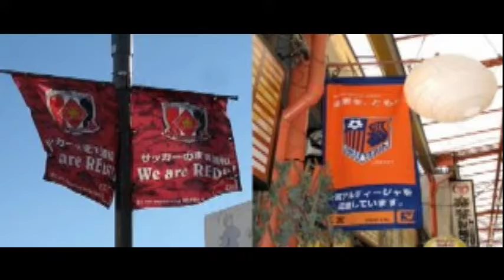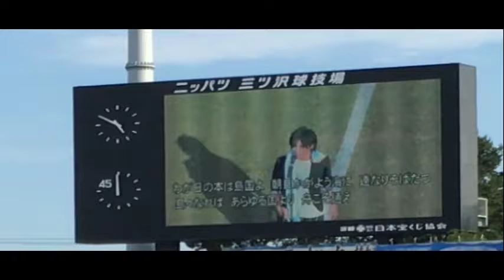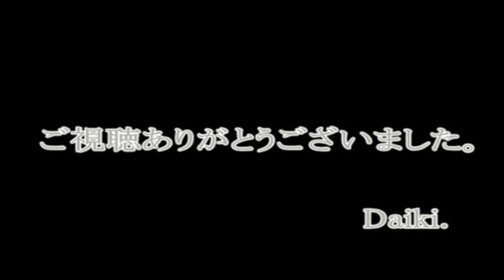Jリーグ(J3YSCC)のスタジアムDJの１年とは…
『Daiki.のハマダイス探検隊♯20』
横浜マリンFMよりお届けいたします。

人と人とのより深めるラジオ局を目指して開局準備を進めているマリンFM。

横浜市中区より開局を目指しています。

横浜市の各地を探検し、情報をピックアップ!!

今回は横浜市の中区のJリーグチームYSCCをご紹介。

そこで、スタジアムDJをやっているDaiki.の一年を振り返る。

AMAX MUSICの制作で横浜マリンFMよりお届けします。